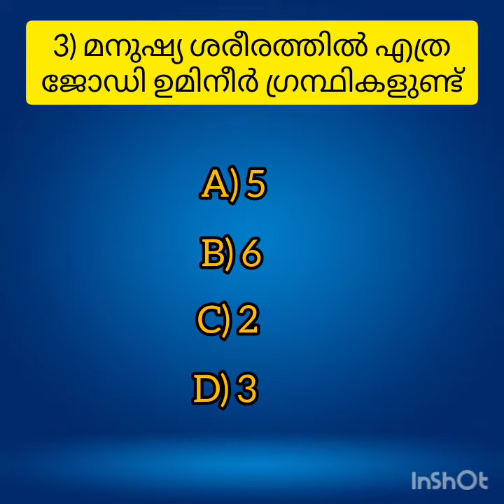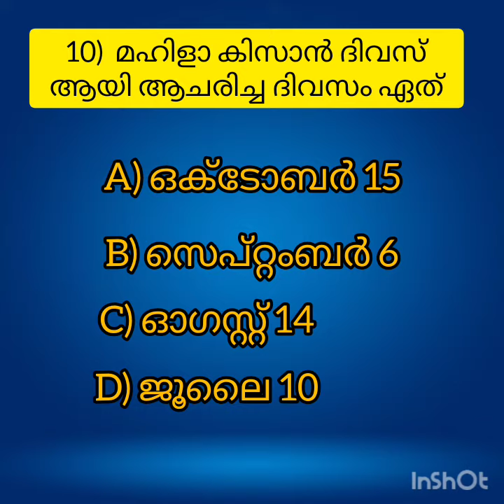| MOCK TEST | Gk | LDC,+2 MAINS |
LDC,+2MAINS#